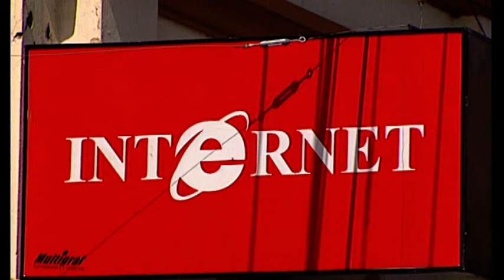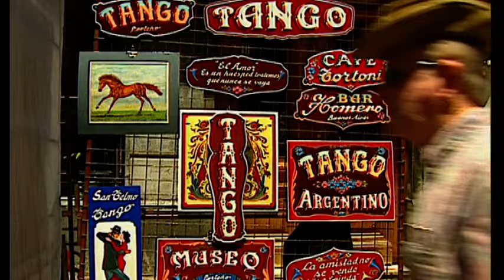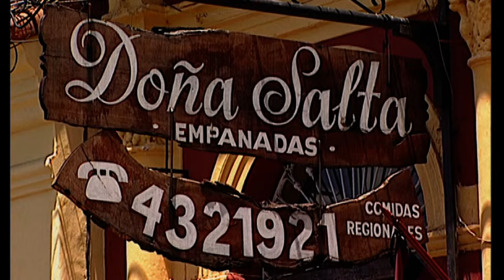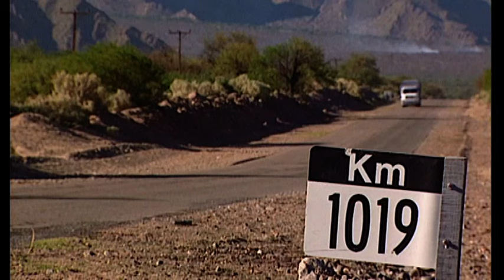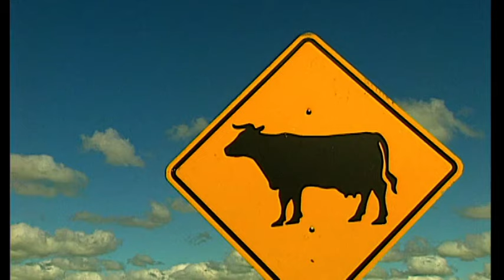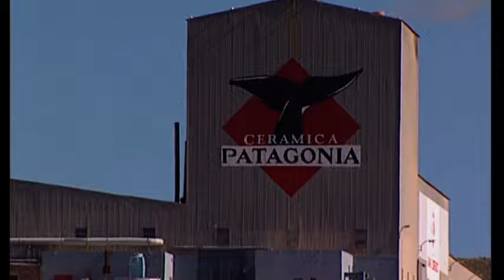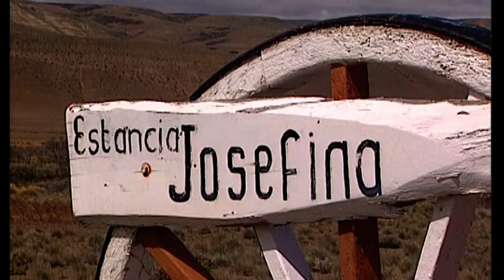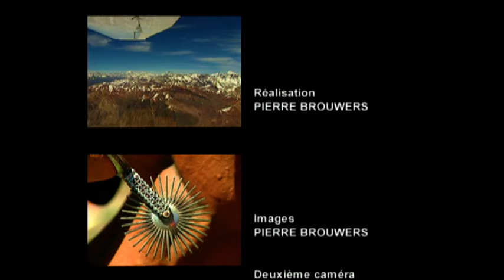Argentine : Le Tango des Gauchos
Tango, gauchos, immensités sauvages : l'image du plus « européen » des pays d'Amérique latine repose en grande partie sur ces mythes soigneusement entretenus. Mais la vraie personnalité de l'Argentine est bien plus complexe. Des chutes d'Iguaçu à Ushuaia, Pierre Brouwers réussit la gageure de vous faire parcourir et mieux comprendre, en 52 minutes, un pays aux dimensions d'un géant.